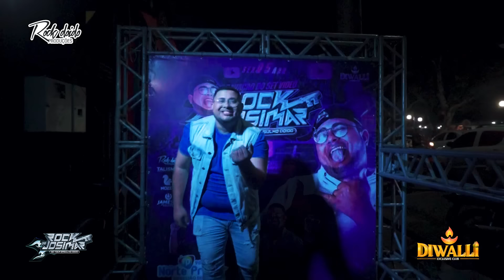SET VÍDEO DO ROCK DO DJ JOSIMAR GRAVADO NA DIWALLI EM CASTANHAL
Ao repostar qualquer CD ou vídeo em seu canal não deixe de dar os crédito ao nosso canal na descrição do vídeo.